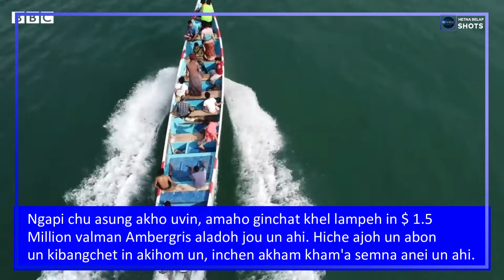Ambergris $1.5 Million val mu u | Shot-7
Southen Yemen a ngaman loikhat in Ambergris (perfume) semna a kimang ngapi thao jatkhat $ 1.5 Million man anamu un ahi.